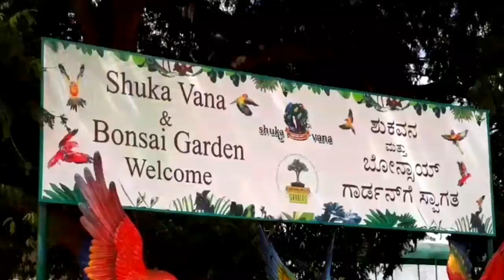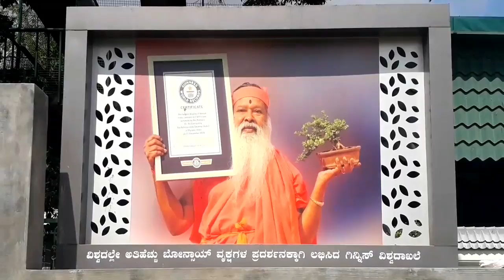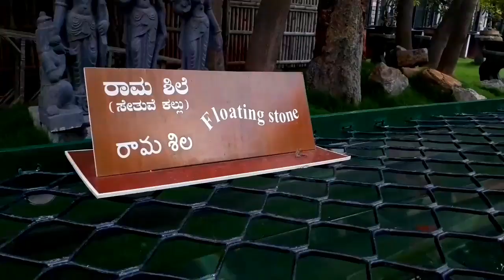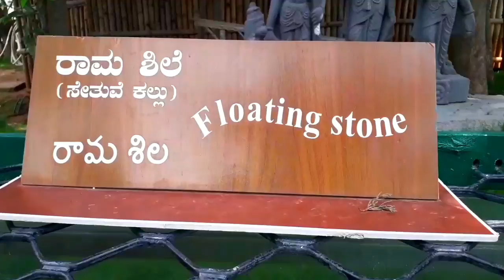GUINNESS WORLD RECORD MYSURU BONSAI GARDEN. BONSAI. BONSAIGARDEN. MYSORE. MYSURU.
full detailed video of Guinness World Record Mysore bonsai garden in Karnataka India.